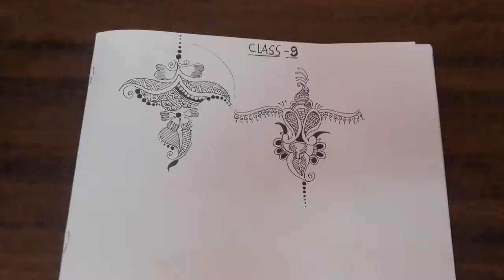Easy and simple basic for bignners mehendi designs sra art.CLASS-9 By SRAART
Hello friends,
This is easy and simple mehendi designs step by step. How to learn.mehndi for beginners. My next video upload date is - 27/1/2019.